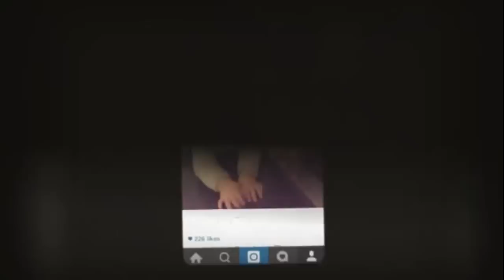Distractie la apa si multa inghetata!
Buna, prieteni!
Azi revenim cu primul vlog din vacanta!
Speram sa va placa! Pupici!
Ps: nu va speriați de burta lui Adi :)) s-a ingrasat putin in vacanta de la cate nebunii a mancat :)
Si nici de fata mea, era dupa 10 ore de stat in apa si in soare..

Iunie 2016

Lukas 2 ani
Noah 3 ani